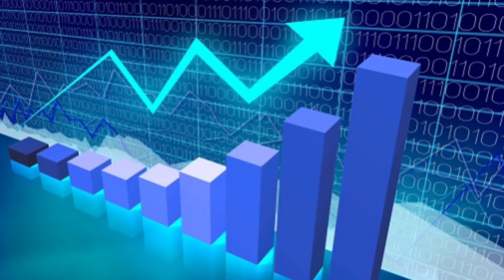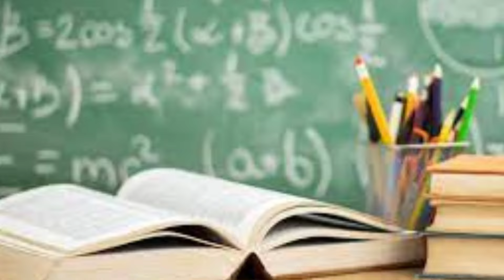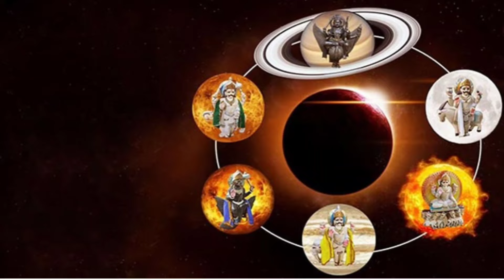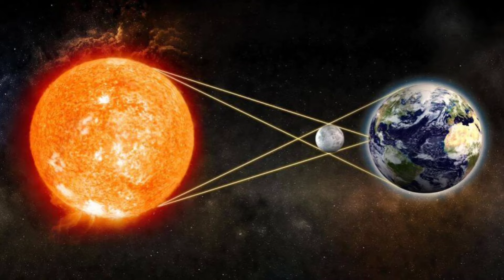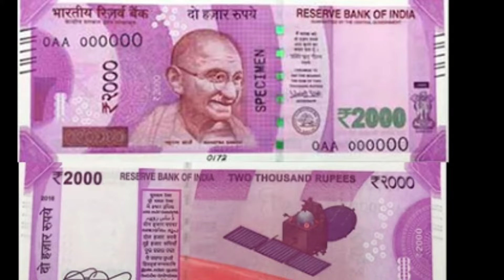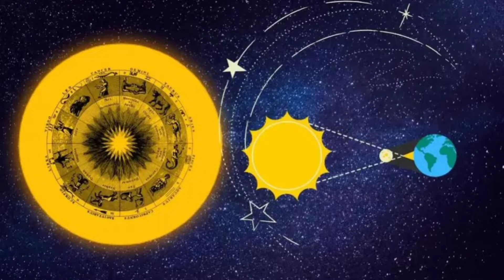60 ஆண்டு மீண்டும் குரோதி வருடம் மேஷ ராசிக்கு திக் திக் நிமிடம் ! புத்தாண்டு ராசிபலன் 2024!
60 ஆண்டு மீண்டும் குரோதி வருடம் மேஷ ராசிக்கு திக் திக் நிமிடம் ! புத்தாண்டு ராசிபலன் 2024!